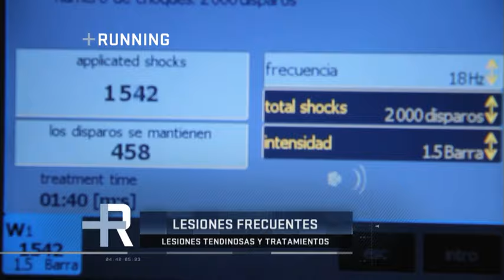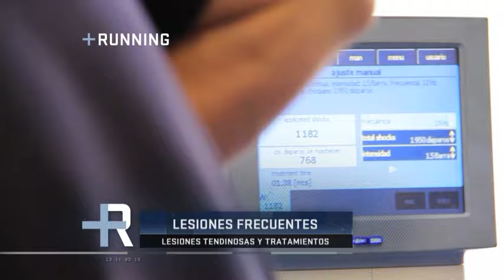VICTOR OLIVARES - FOX SPORT 2